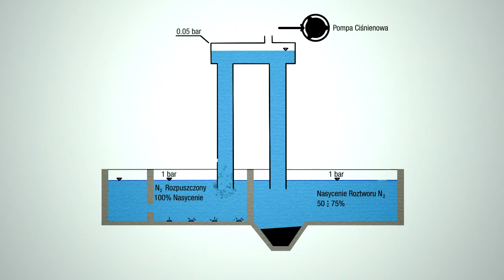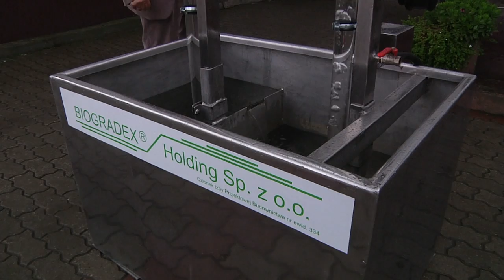GreenEvo: BIOGRADEX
Biogradex®-Holding sp. z o.o. z Elbląga działa w obszarze ochrony środowiska. Firma została założona w 1989 przez Andrzeja Gólcza w celu projektowania i budowy oczyszczalni ścieków.

Andrzej Gólcz jest także wynalazcą procesu oczyszczania Biogradex®, w oparciu o który B-H projektuje i buduje oczyszczalnie ścieków. Technologia jest opatentowana w Unii Europejskiej jak również w USA, Kanadzie, Japonii, Korei Południowej, Chinach, Rosji, Australii, Nowej Zelandii, Brazylii i wielu innych.

Technologia została przebadana w toku długich badań i doświadczeń poprzedzających uzyskanie patentu. Pozwoliło to na uzyskanie sprawdzonych i niepodważalnych parametrów wymiarowania z udziałem próżniowej modyfikacji osadu czynnego. W Polsce powstało 37 obiektów, poza granicami technologia jest zainstalowana w Pekinie (Chiny), Tartu ( Estonia).

Technologia Biogradex® otrzymała Nagrodę Prezesa NFOŚiGW w 2002 r. na Targach w Poznaniu.

Produkcja: Servimedia